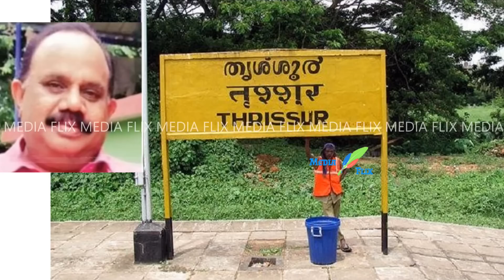ഈശ്വരാ! തൃശൂരില്‍ ഇഡ്ഡലി കഴിച്ച ഗൃഹനാഥന്‍ മരിച്ചതിന്റെ സത്യം പുറത്ത്! ഡോക്ടറായ ഏകമകന്‍ ചെയ്തത് കണ്ടോ